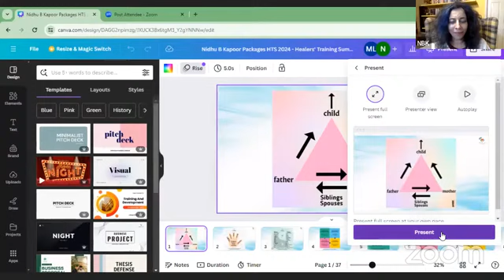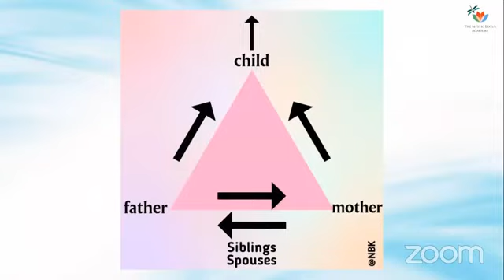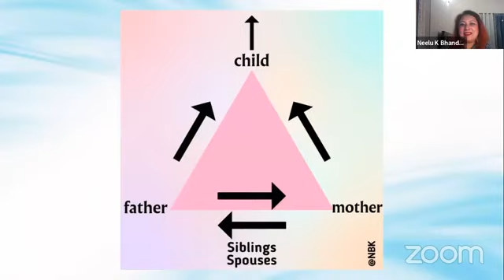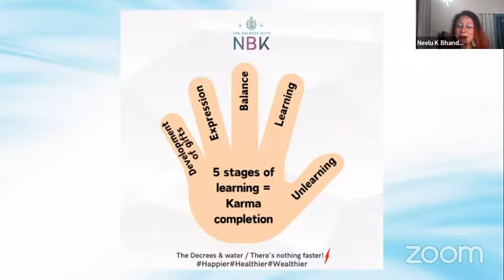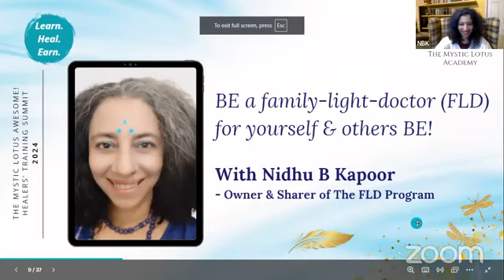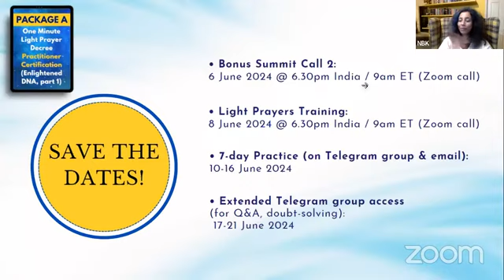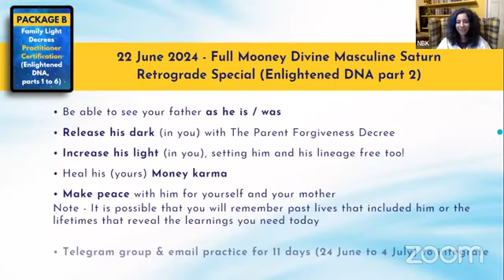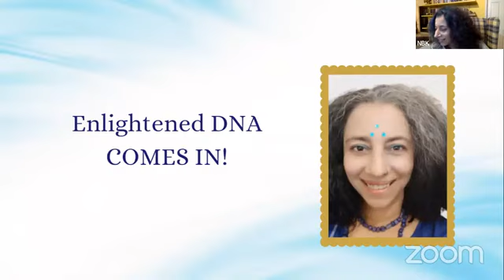Be a Family-Light-Doctor with Nidhu B Kapoor! Heal yourself, your family and the world!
Nidhu B Kapoor on The Mystic Lotus AWESOME! Healers' Training Summit 2024

00:00 Call begins
17:56 Difference between Healing & Manifestation!
24:40 Clearing For Your Mother’s Wounds… YOU’LL Feel Better Instantly
44:53 What you miss in the world is missing in your family!
55:00 STOP Being an Autobot!!
1:18:06 The 4 S’s of Sorrow
1:29:27 The DNA Maths
2:11:01 Why You Marry Your “PARENT”?!
2:19:34 The 5 Tenets of Karma
2:54:05 10-SECOND Grounding Tip
2:57:00 Prepare Water FULL of Love!! Create high-vibration water for you and your family and feel the difference!

REMEMBER! The above replay is / was valid for a limited time only. For lifetime access of this and all healers' training summit 2024 call-replays, upgrade to VIP membership

Also, click here to Signup free & receive exclusive invites to more such calls by The Mystic Lotus and Dragonflies

Discover India's Best healers with us for a better, brighter YOU!

We do not offer medical diagnosis, advice, course of treatment or any other opinion on your conditions or treatment options. All terms & conditions mentioned on our terms page here are applicable